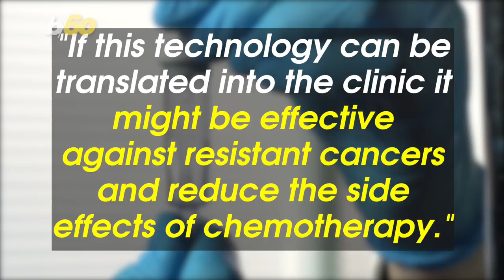Alien Metal From Dino-Killing Asteroid Could be Key to Cancer Cure New Research Shows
It wasn't great for the survival of dinosaurs, but the rare iridium delivered to us by an asteroid millions of years ago could be the key to curing cancer. Buzz60's Tony Spitz has the details.